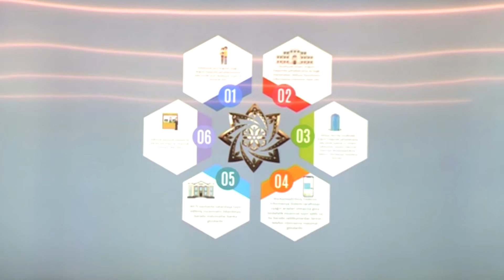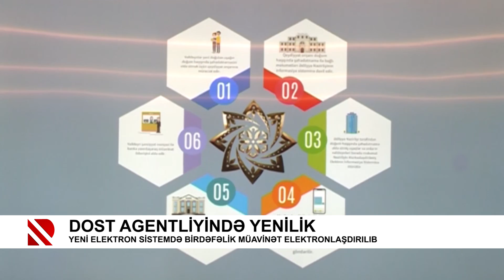DOST Agentliyində yenilik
Yeni elektron sistemdə birdəfəlik müavinət elektronlaşdırılıb